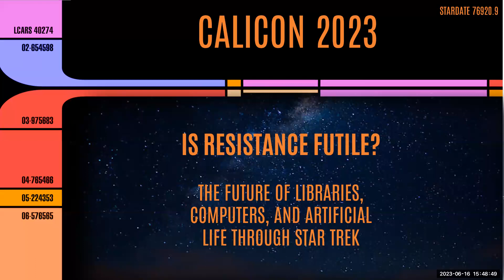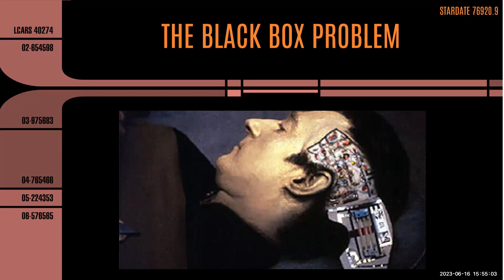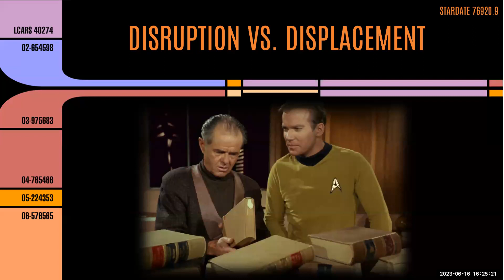Is Resistance Futile? The future of libraries, computers, and artificial life through Star Trek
Benjamin Carlson - PennCarey Law School
Carla Wale - University of Washington iSchool
Emily Florio - DLA Piper
Genevieve Tung - University of Pennsylvania Carey Law School